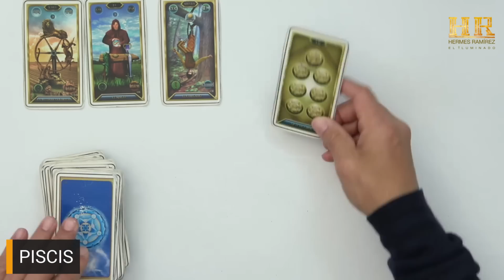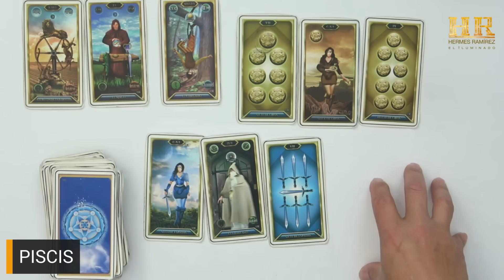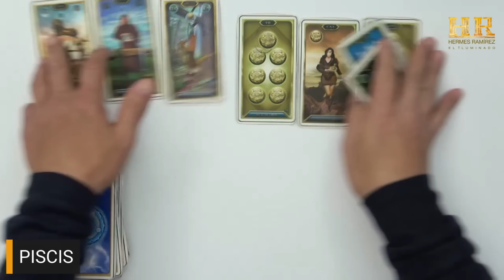PISCIS: SI ESTÁS AQUÍ ES PORQUE DEBES VER ESTE VIDEO; SERÉ MUY HONESTO CONTIGO. ESCUCHA.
PISCIS: SI ESTÁS AQUÍ ES PORQUE DEBES VER ESTE VIDEO; SERÉ MUY HONESTO CONTIGO. ESCUCHA. # 3255 COLOR: MAGENTA tarot hermesramirez horoscopodehermesramirez tarotreading predicciones signoshoy eeuu mexico espana europa colombia venezuela .